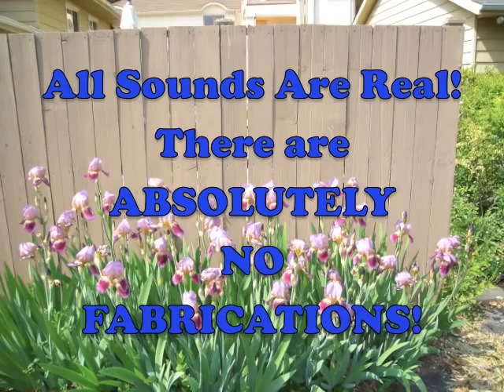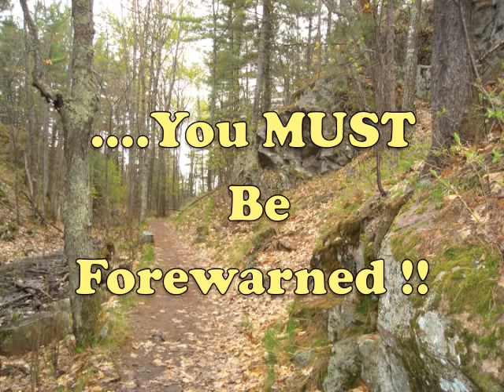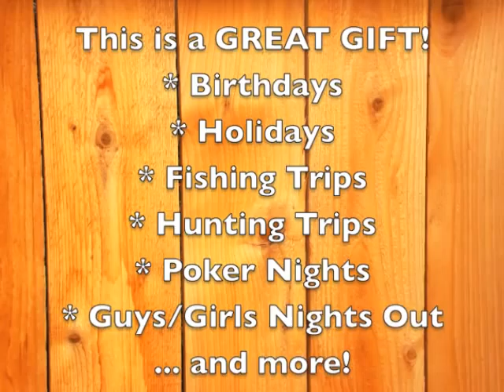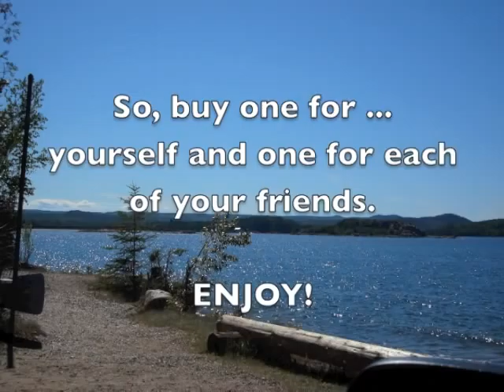The Original! "The Call Of The Wild" Farting Radio Show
This video is a promo for the "Legendary and Original" farting comedy radio show produced back in the 1980s.
It has never been available until now on CD. Inspired by the "Farting Post" record. This CD takes the whole "comedy farting genre" to .ah ... new heights. You can buy the CD and the farting ringtones at all the major music and audio websites. Be forewarned, this is the funniest fart production of all time! The show evolves around Varon Bob Broast (performed by actor, Chet Nichols) who performs his "Wild Bird Calls". turn up the volume or wear earphones for the full effect!